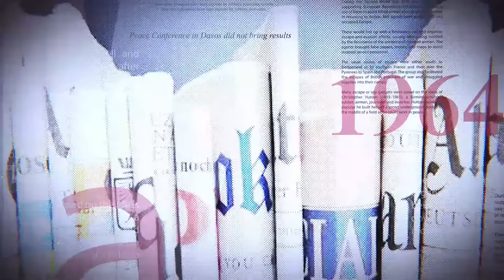GRANDE TRIBUNE |15 11 2023| MALEMBANKULU : TÉMOIGNAGE DOULOUREUX. FATSHI MONTE AU CRÉNEAU